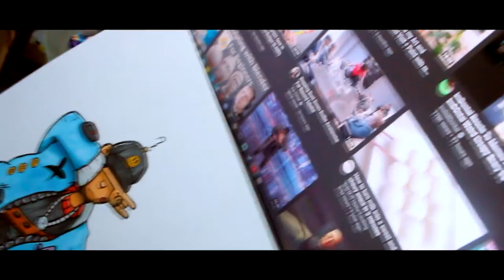Finding my art style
In this video I tried to find my art style. I'm still working on it. It's @GawxArt inspired. It will still take some time to work on but it looks good.

Hope y'all enjoyed this video and SUBSCRIB!!!

Let me know what you wanna see on the next video.